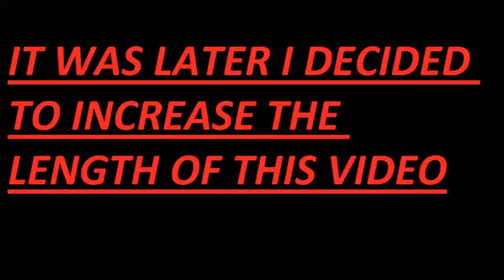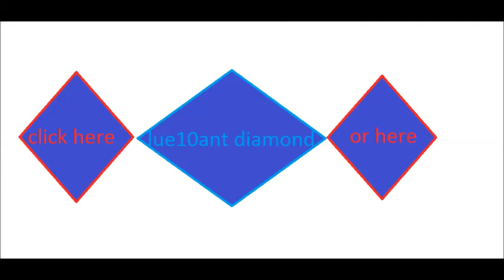TF2 IM BACK (again) + news flash